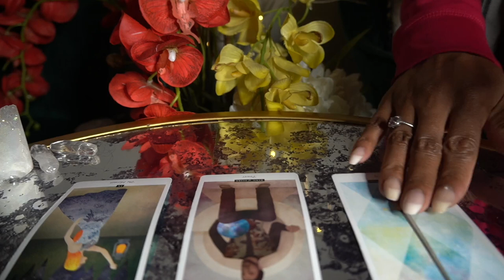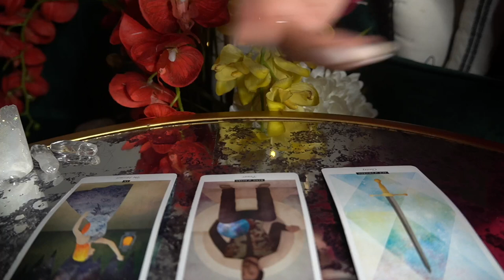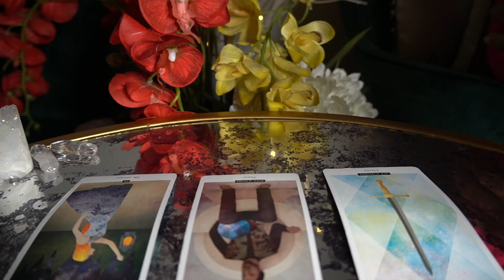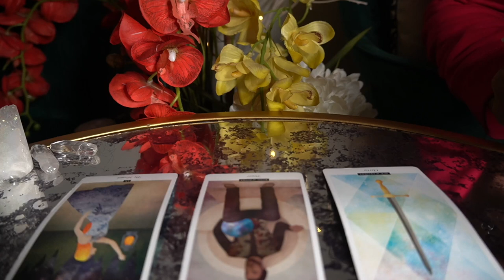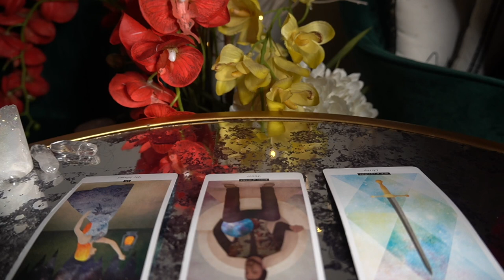PISCES NOV '21 WHAT ARE WE REALLY DOING?????